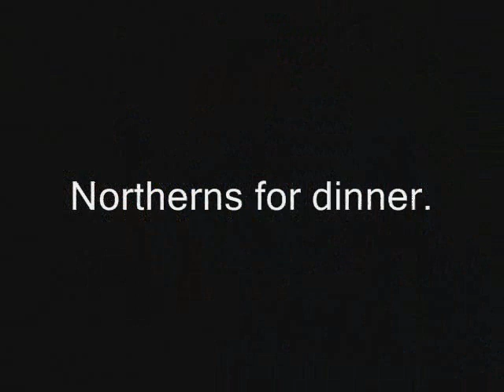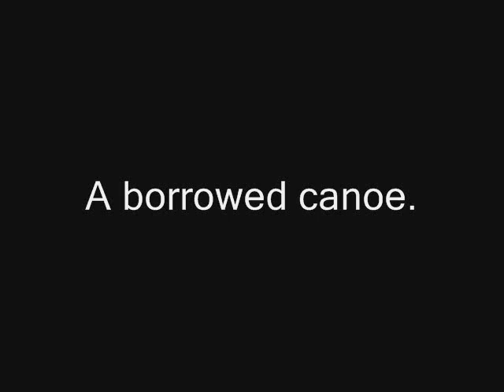Isle Royale - Lake Richie (part 3)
Isle Royale - Part 3